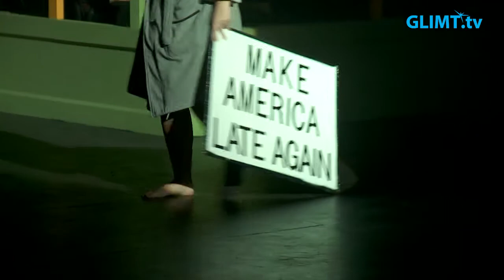CABARY VÄXER (del 5 av 8)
Glimt TV presenterar stolt årets nyårsrevy Cabary Växer i åtta delar!
I del 5 tar sig Karlstads växtvärk rent religiösa uttryck, begreppet bilfödsel får en egen låt och Färjestads framgångar gör en supporter förvirrad.
Cabary Växer sänds på den fasta sändningstiden kl. 19:00 varje kväll (samt flera gånger på andra tider under dygnet). Nytt avsnitt kommer varje torsdag kväll.

Del 5:
Växermedley
Prins Walther
Föda barn i bil
En motgångssupporters klagan

Cabary-producenter: Christopher Grahn och Anne-Lie Örnborn
Regissör: Suzanne Carling.
Producent för TV: Magnus D Westlund